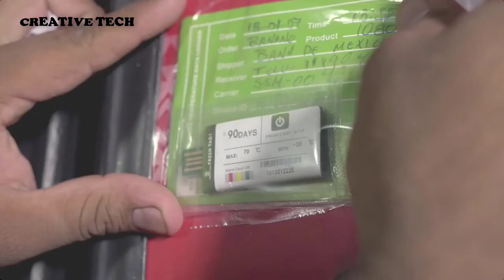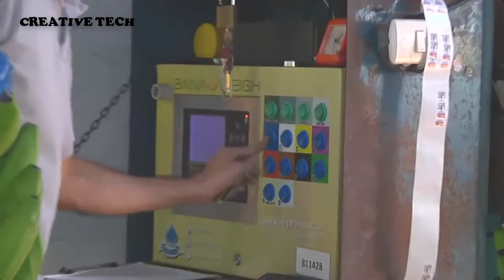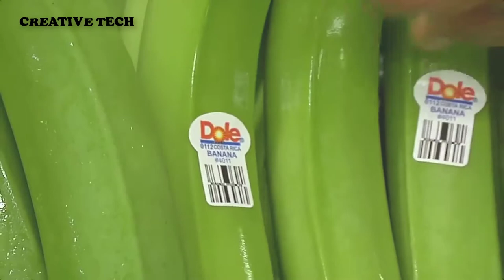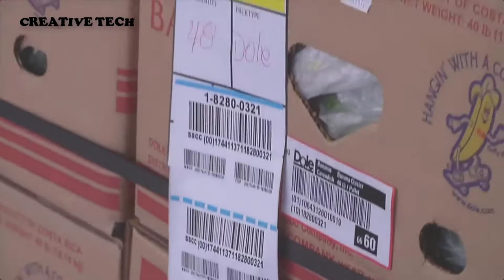How To Harvest Bananas By Cable Car - Bananas Processed In Factories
In this video:
DoleTube